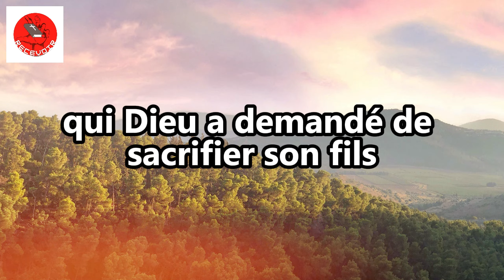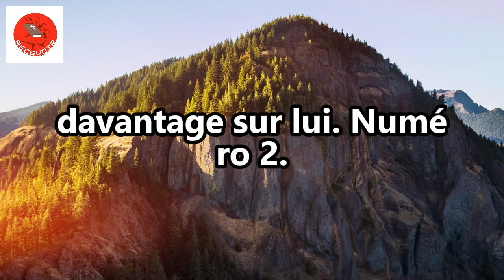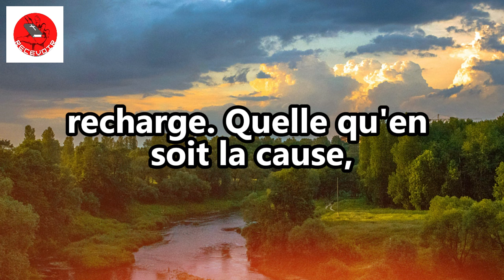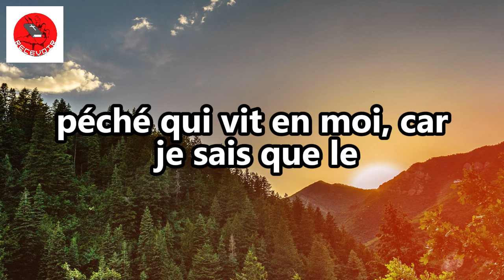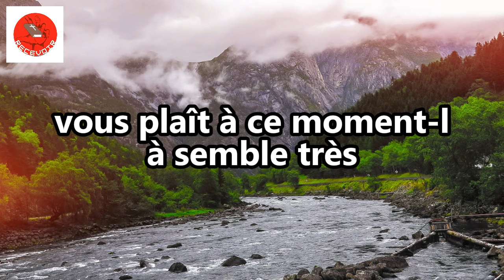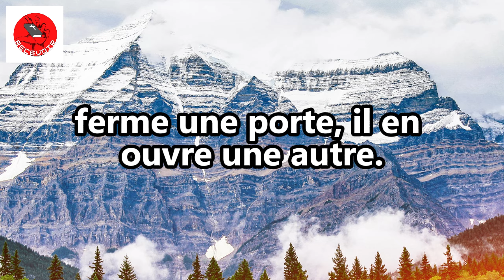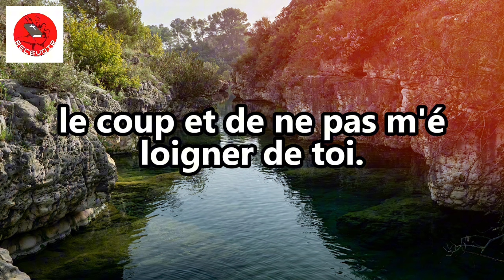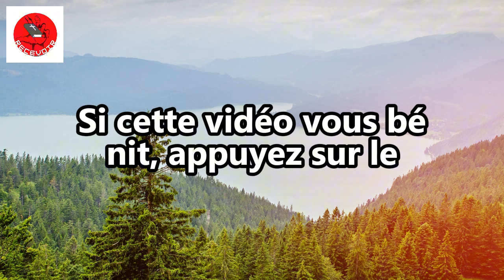10 Signes DIFFICILES indiquant que vous êtes spirituellement mis à l’épreuve (motivation chrétienne)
10 Signes DIFFICILES indiquant que vous êtes spirituellement mis à l’épreuve (motivation chrétienne)